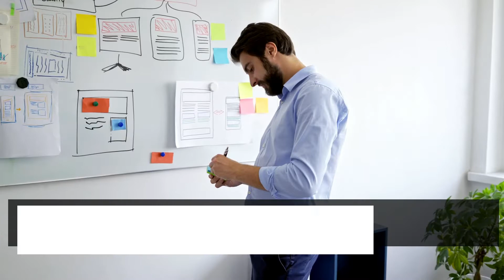9 Web Design Tips that Improve Website Usability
Choosing a web development company is not easy. There are all sorts of companies in the market with varying quality and pricing. The last thing you want to do is choose one at random or based on price alone. Website design may seem like an easy thing, but it can often be very complex if you don&#39;t have much experience creating professional websites. If you are looking for a website development company that can provide you with an exceptional web design experience, then Digital Media Web Solutions should be your first choice. We are one of the best website development companies, and our team of skilled programmers will take your idea from conception to execution to completion.